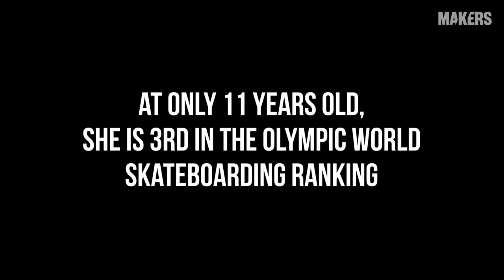I am Sky Brown | Tokyo 2020 Olympics | 11 yr old skater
I'm so excited to represent Team Great Britain in the Tokyo 2020 Summer Olympics!

This is a dream come true. It’s NOT just A signature board with @almostskateboards but 20% of ALL sales proceeds from this board go directly to @skateistan.

Sky and Ocean Brown are professional skateboarders and surfers. Sky Brown is youngest skater ever to appear in the Vans US Open, and one of the most popular athletes on social media. At age 10, she is a pro skater and surfer. She is also the first ever winner of Dancing with the Stars: Junior. Sky has been featured on Ellen, Little Big Shots and numerous other talk shows and press outlets.  When she's not busy winning competitions, Sky works with Skateistan, a nonprofit organization that empowers kids through education and skating.